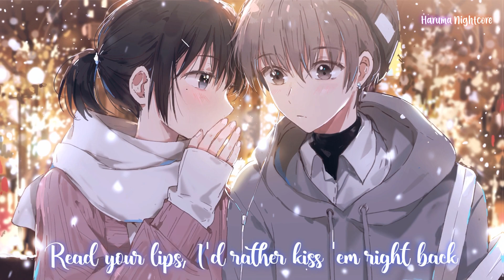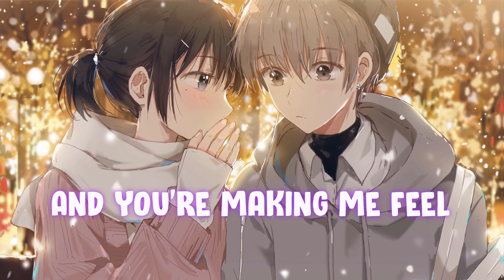Nightcore ➼ I Don't Care / Lyircs (Ed Sheeran & Justin Bieber)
✘ SONG INFORMATION ✘
☆ Song Name ➼ I Don't Care

✘ LYRICS ✘

But I'm told it's where I’m s'posed to be

(I'm loved by somebody, yeah, yeah, yeah)